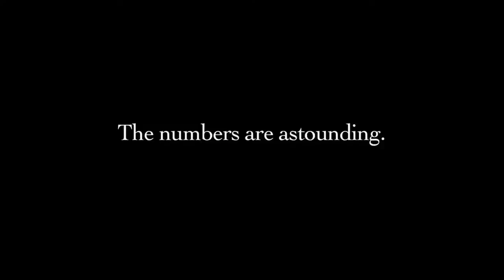The Silence Ends With Us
Sexual Assault Awareness PSA

Featuring

Taylor Adams
Josh Adwar
Dawn Aneada
Erby Beauvil
Jose Dominguez
Jordan Gosnell
Yentl Oliver
Megan Rosen
Rosanne Rubino
Taylor Schaefer
Megan Schmitt
Tim Smith
Barbara Thomas
Jason Zednick

Color: Jamie Dickinson

A Face To Face Films Production

Written by Anthony M. Laura